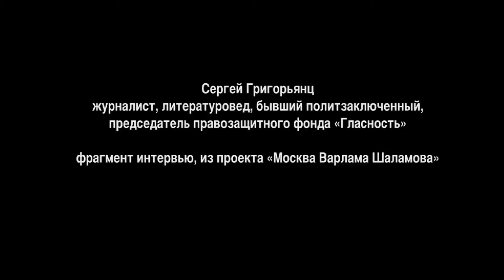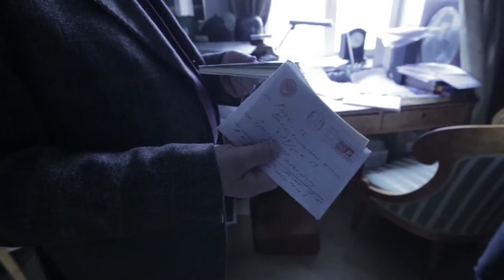Григорьянц Сергей. О Шаламове. Архив 1/2 @MyGulag 2016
Сергей Григорьянц, 1941 года рождения, журналист, литературовед, бывший политзаключенный, председатель правозащитного фонда "Гласность"
Интервью для выставки "Жить или писать. Варлам Шаламов" (Международный Мемориал).
Варлам Шаламов – автор наиболее сильного литературного свидетельства о лагерях сталинского ГУЛАГа. Его «Колымские рассказы» вписываются в ряд самых известных произведений, ставших гуманистическим откликом на события XX в., знаменовавшие крушение ценностей цивилизации. Шаламов считал сталинские и гитлеровские лагеря явлениями одного порядка. Их нельзя отождествлять, но необходимо сравнивать и обозначать перспективу такого сравнения. Поэтому тексты Варлама Шаламова должны быть осмыслены в одном ряду с произведениями таких авторов, как Хорхе Семпрун, Примо Леви, Имре Кертес, Жан Амери с их свидетельствами о лагерях Освенцима и Бухенвальда.

mygulag 2016